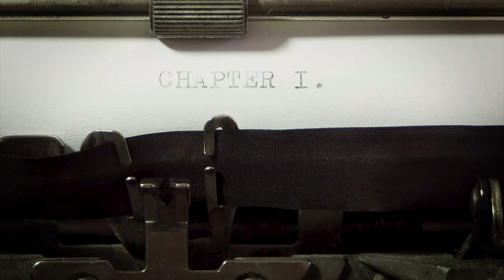✅10 TRABAJOS desde CASA🏡 (cómo EMPEZAR y cuántos vas a COBRAR💰) - 2024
0:00 Introducción
0:59 Asistente virtual
3:23 Redactor digital
5:12 Marketer de afiliación
10:21 Profesor de idiomas online
11:23 Teleoperador en remoto
12:49 Community Manager
14:35 Cuidador de animales